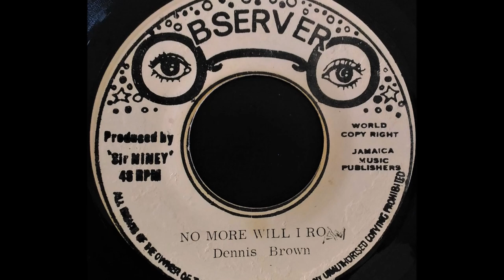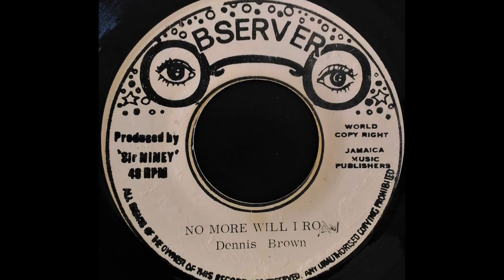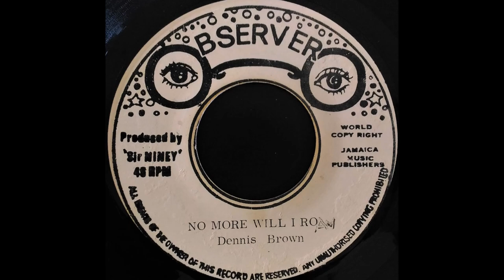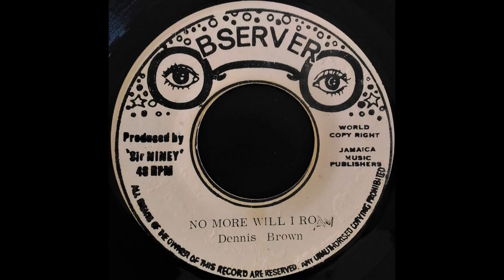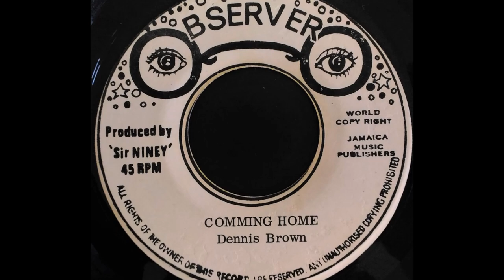DENNIS BROWN - No More Will I Roam [1974]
OBSERVER 7'' Winston 'Niney The Observer' Holness production